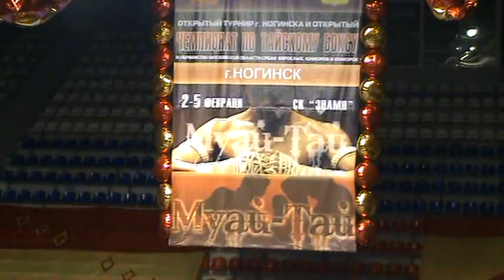Хамраев Зафарбек 1 вес до 75 кг